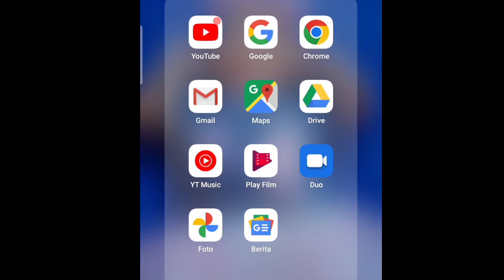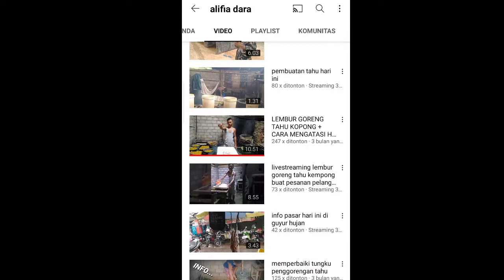setelah kedelai yg sudah di giling menjadi bubur apa yg seharus nya kita lakukan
beginilah cara proses pembuatan tahu yang baik dan benar agar tahu kita tetap menghasilkan yg sempurna seperti yang kita inginkan